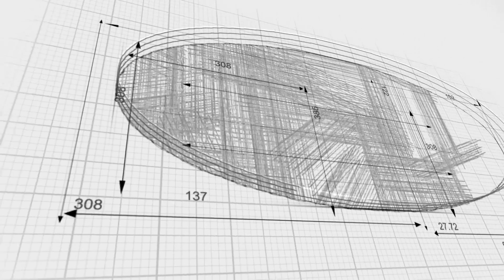2021 09 30 Midday Manna 1 Corinthians 13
Continuing our journey through the letters of Paul in 1 Corinthians chapter 13.